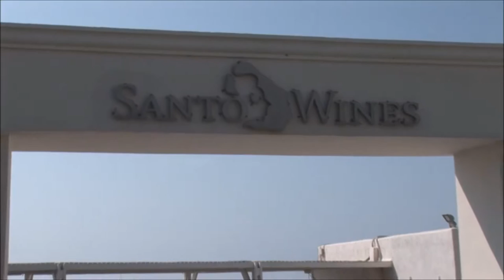Rainford Santorini Anniversary 2016